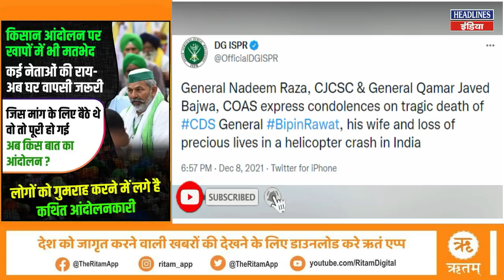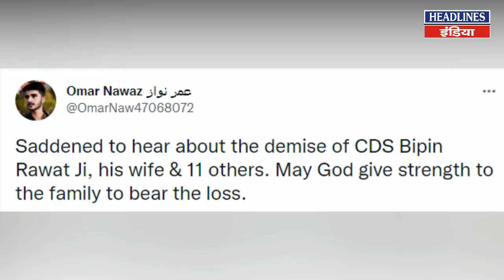CDS Bipin Rawat को लेकर पाकिस्तानी क्या बोले देखिए | Headlines India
CDS Bipin Rawat को लेकर पाकिस्तानी क्या बोले देखिए. Must Watch This Full Video